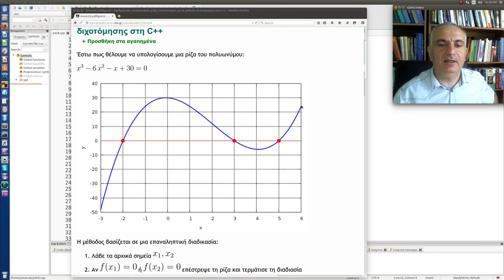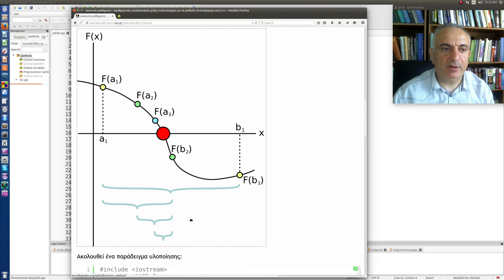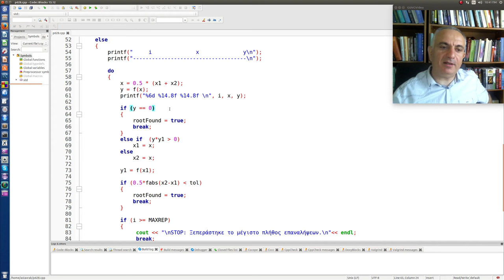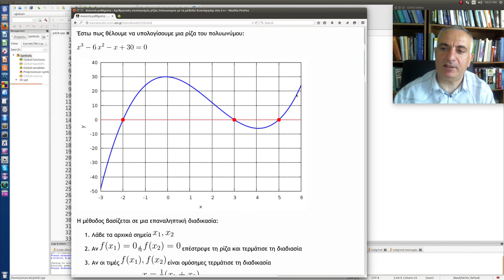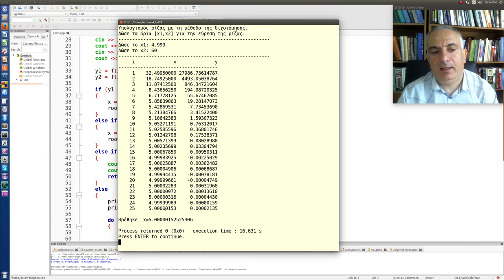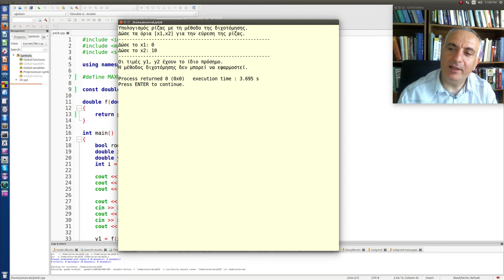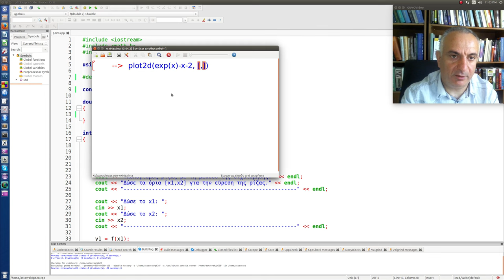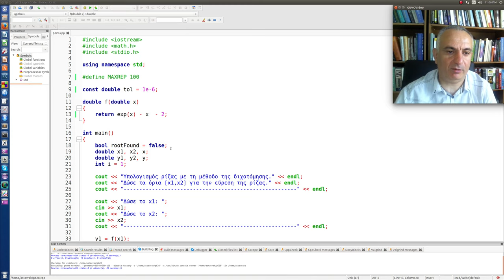Αριθμητικός υπολογισμός ρίζας πολυωνύμου με τη μέθοδο της διχοτόμησης στη C++